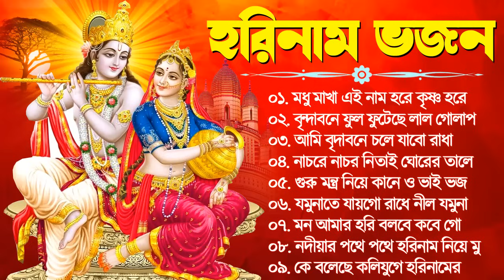Horinam Kirton Song | New Bengali Horinam Song 2024 | Horinam Devotional Song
horinam kirton song,
horinam song kirton bangla,
horinam song kirton assamese,
horinam song kirton dj,
horinam song kirton aditi munshi,
modhur horinam song kirton,
horinam song kirton prodip paul,
horinam song kirton bangla gaan,
horinam song kirton pala,
horinam song kirton iskcon,
biswajit khara horinam song kirton,
hori nam song kirtan aditi munshi,
assamese hori nam song kirton,
hori nam song kirton bangla,
hori nam song kirtan biswajit khara,
hori nam song kirton bangla video,
hori nam song kirton sumon bhattacharjee,
hori nam song kirtan bangla,
hori nam song kirtan bhajan,
hore krishna kirtan bangla,
hori naam naam sankirtan,
horinam song kirton dino krishna thakur,
hori nam song kirtan dance,
horinam song kirton pala job hori das,
hori nam song kirton shyamsundar das,
hori nam song kirtan dj,
hori nam song kirtan dino krishna thakur,
hori nam song kirtan data korno,
hori nam song kirtan da,
hori bol song kitten,
free naam sankirtan,
film sankirtan,
top hare krishna kirtan,
hori nam song kirtan gaan,
hori nam song kirton sampa goswami,
horinam song kirton sampa goswami,
hori nam song kirton hindi,
hori nam song kirtan iskcon,
kitten krishna das,
kitten gaan ketone,
hori nam song kirtan mayapur,
horinam song kirton mayapur,
horinam song kirton mp3,
mp3 horinam song kirtan,
hori nam song kirton new,
hori naam song kitten,
hori nam song kirtan odia,
original song kitten,
hare krishna kirtan mayuri,
opening song kirtan,
hori nam song kirton pala,
hori nam song kirtan pala,
horinam song kirton prodip pal,
horinam song kirtan pradip pal,
hori nam song kirtan pala gaan,
hori nam song kirtan party,
hore krishno naam kirtan,
horinam song kirton raslila,
hori nam song kirtan sampa goswami,
hori nam song kirton bangla song,
hori nam song kirtan shyamsundar das,
holi kirtan hare krishna,
hori nam song kirton video,
hori nam song kirtan video,
vojon kiton,
vor kirton hore krishno,
hare krishna song kitten,
kitten gaan hare krishna,
zee bangla hori naam,
provati hare krishna kirtan,
hori naam naam kirtan,
hare krishna kirtan pala,
hare krishna kirtan india,
hari bol kirtan bangla,
hori nam song kirton 2023,
2023 hori naam sankirtan,
classical hare krishna kirtan,
classical harinam sankirtan,
hare krishna kirtan 1 hour,
4 kirtan,
hare krishna kirtan sunbo,
bangla hori naam sankirtan,
morning hari naam sankirtan,
ek naam sankirtan gaan,
hare krishna kirtan 4,
new hari naam sankirtan,
new hori naam kirtan,
hari naam sankirtan video
bengali horinam song 2024,
bengali harinam song,
bengali harinam,
bengali harinam sankirtan,
bengali sankirtan hari naam,
bengali hori nam song,
হরিনাম 2023,
new hori nam 2023,
হরিনাম সংকীর্তন 2023,
harinam sankirtan bengali,
harinam sankirtan bangladesh,
harinam sankirtan 2023,
dj harinam song,
hari naam bhajo naam,
bengali new hori naam,
2023 notun hori naam,
new hori nam kirton,
hori naam dj 2023,
harinam sangeet,
harinam sampraday,
hare krishna debnath,
hari naam sankirtan bengali,
bengali hori naam sankirtan,
new harinam 2023,
jay hori naam,
joy sri ram hori naam,
joydeb mondal hare krishna gaan,
bangla kirtan gaan 2023,
bangla horinam,
2023 hare krishna naam,
ma studio bangla harinam,
new হরিনাম,
notun hori naam sankirtan,
hari naam bangla hori naam,
hori naam bangla hori naam,
harinam kirtan bengali,
harinam sankirtan russia,
harinam sankirtan in bengali,
hori naam sucharita mondal,
hori naam new 2023,
হরিনাম তত্ত্বকথা,
new bengali kirtan 2023,
harinam kirtan bangla,
bengali hori nam song kirtan,
hori nam song kirton raslila,
bengali hori naam kirtan,
zee bangla hare krishna,
zee bangla kirtan gaan,
2023 হরিনাম,
2023 new hori naam,
2024 hare krishna gaan,
4 juger hori naam,
4 june hori naam,
hari naam sankirtan bangladesh,
hari naam sankirtan sampraday